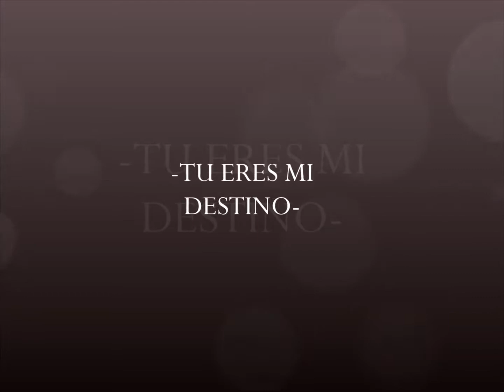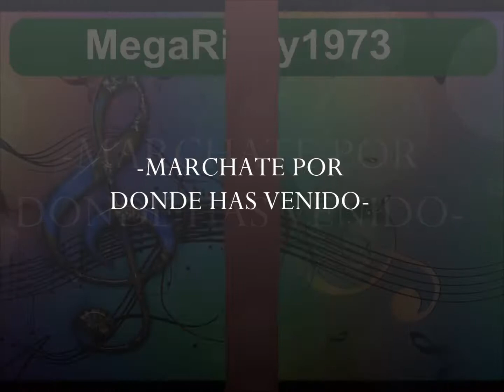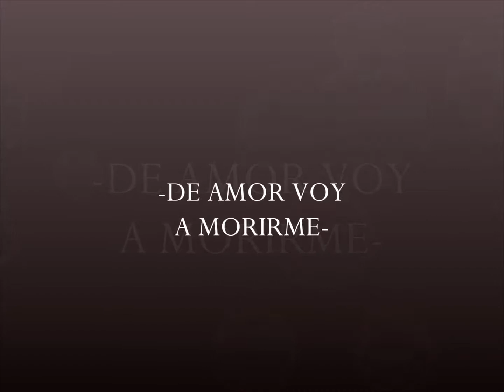LOS DEL MARANAHO -(11) ENGANCHADOS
ÁLBUM "ÚNICOS Y ROMÁNTICOS"(2004)